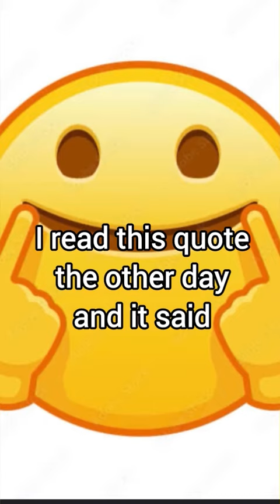Bag full of Thoughts # 2